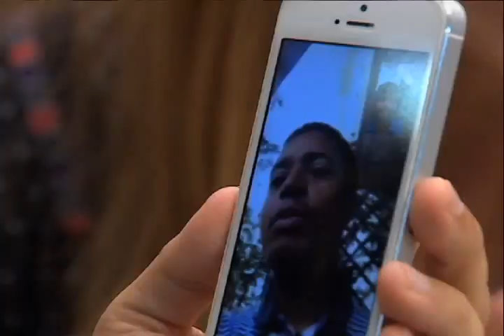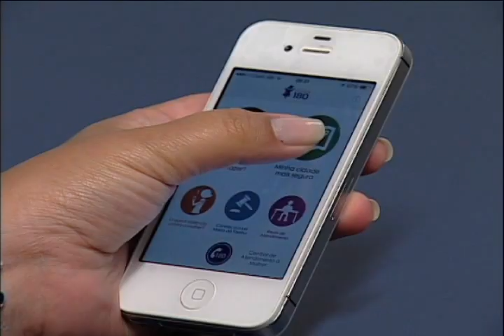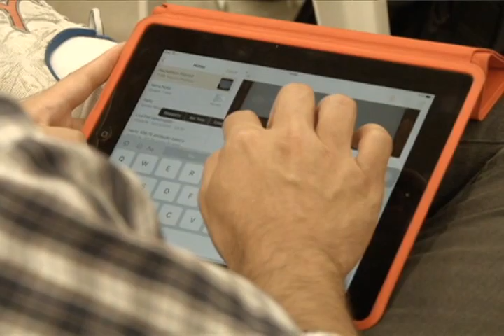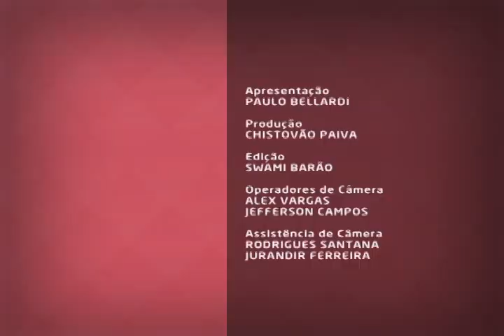Bate Papo na Saúde - Hackathon da Saúde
Bate Papo na Saúde - Hackathon da Saúde: esta edição do Bate Papo na Saúde fala sobre o Hackathon da Saúde, organizado pelo Instituto de Comunicação e Informação Científica e Tecnológica em Saúde da Fundação Oswaldo Cruz (Icict/Fiocruz). Neste programas vamos conhecer o desenvolvimento de aplicativos voltados para área da saúde pública e você vai entender o que é o Hackathon.

O apresentador Paulo Bellardi conversa sobre o assunto com Luiz Eduardo Kühner, diretor de criação da Casa Digital;  e Marcel Pedroso, coordenador do Centro de Estudos do Icict.